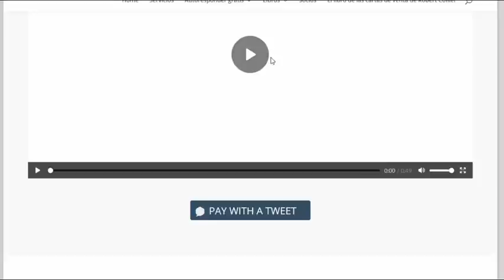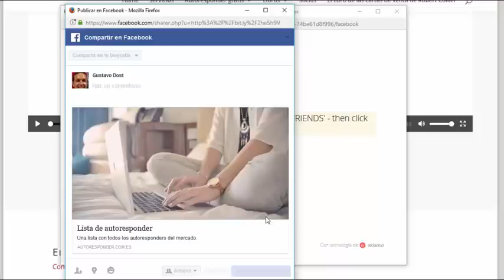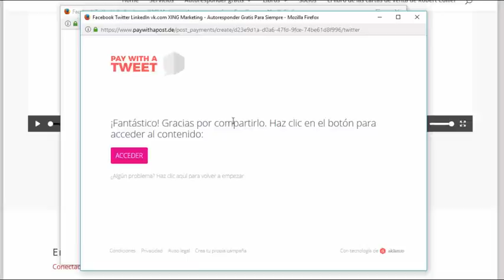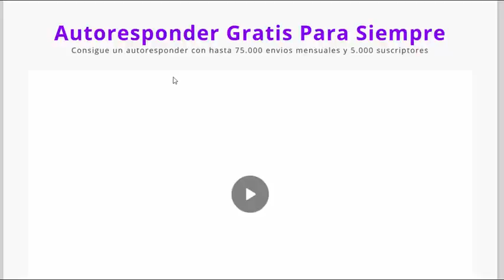😎 AUTORESPONDER GRATIS Para Siempre y Pagar con un Tweet 🤯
Recurso 2 Automatiza tu negocio con un autoresponder gratis para siempre. Y con una herramienta viral maravillosa.

¿Qué es un autoresponder y para qué sirve? Un autoresponder es una herramienta de email marketing, que te sirve para automatizar el proceso de contacto con tus prospectos y clientes. Un autorespondedor también te sirve para enviar tu boletín de noticias. La clave se una buena secuencia de email marketing es dar valor a tus suscriptores voluntarios. En el autoresponder de regalo que ofrecemos, podrás enviar tus correos electrónicos con la seguridad de que van a llegar a tus lectores.

Este autoresponder gratis, es una herramienta de email marketing profesional. No se trata de una prueba gratuita por un periodo de tiempo limitada. Puedes utilizar este autorespondedor gratis para siempre.

0:00 ¿Dónde puedo conseguir un autoresponder gratis?
0:14 ¿Estás creando un negocio online?
0:32 ¿Qué herramientas necesitas para automatizar tu negocio?
0:58 ¿Qué es Pay Whit a Tweet?
2:18 ¿Qué puedo regalar en mis campañas de marketing?
3:21 Conclusión

Si necesitas automatizar procesos dentro de tu negocio online, los autorespondedores son la solución.  ¿Qué dos herramientas necesitas para automatizar tu negocio? La primera es un autoresponder. La segunda depende del tipo de negocio que tengas.

Todos los negocios que crecen emplean automatizaciones, robots y otras herramientas.

➜ Recursos Recomendados